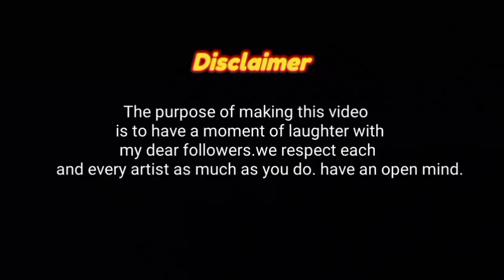Nazar serial Drawing Meme.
😊 The purpose of making this video is to have a moment of laughter with my  dear followers. we respect each and every artist as much as you do. have an open mind.

Nazar Drawing Meme.